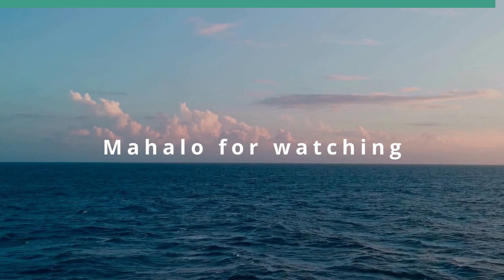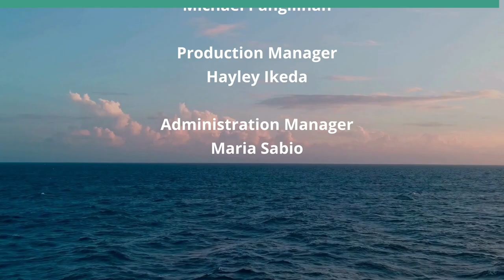2024 General Election GOP Budget Debate (American Issues Take One)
GOP Fiscal Issues  Differ from Democrats.  The hosts for this show are Tim Apicella and Jay Fidell.  The guest is Chuck Crumpton.

With the GOP and Democrat presidential candidates locked in place, the general election is underway. The difference in policy positions between the two parties could not be greater. Trump recently suggested reductions in Social Security and Medicare coverage. The President has suggested a large tax increase against corporations and the high income earners to pay down the national debt and to maintain certain social programs to aid the middle class sector. Expect this debate along with the preservation of democracy to heat up. Today's panel discusses the budget positions of both parties.

Underwriters:
Michael Sklarz
The Cooke Foundation
Hawaii Energy
Hawaii Energy Policy Forum
Hawaiian Electric
Galen Ho of Immersive Worlds
Kamehameha Schools